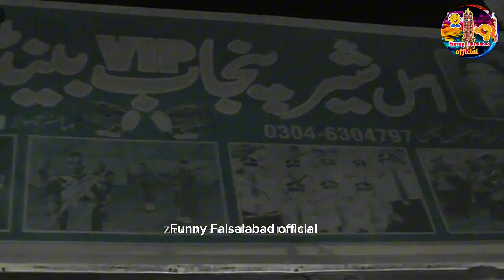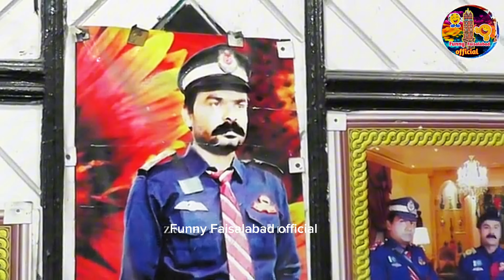stand up comedy | janaza per baja ka order | Funny Faisalabad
Funny Faisalabad
Funny Faisalabad official
Funny faisalabad official
Hilarious
Janaza per baja ka order
Rana ijaz
Ranaijaz
Sajjad jani
Stand up comedy
Standup comedy
Tasleem abbas
Tasleem abbas official
abeera khan
best stand up comedy
funny video
rana ijaz comedy
rana ijaz funny video
rana ijaz pranks video
sajjad jani comedy
soni
stand up comedy deutsch
tasleem abbas lash
Shakeel raja official
Aftab iqbal
aftab iqbal
Abeera khan